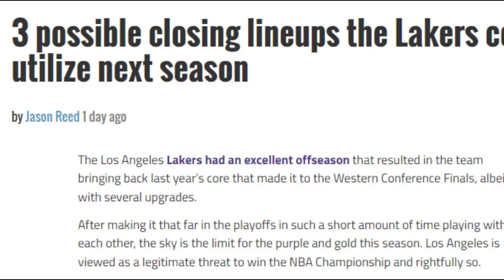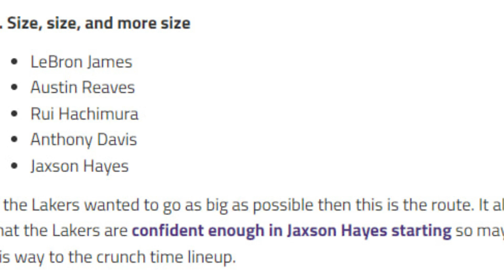LAKERS BABAWIAN ANG NUGGETS! PALAG PALAG NATO SA ILALIM!!